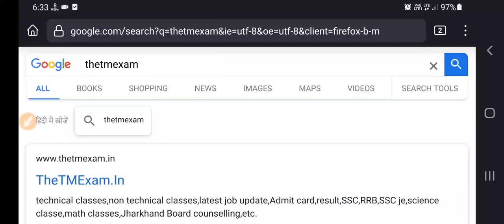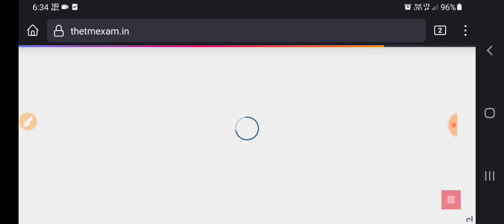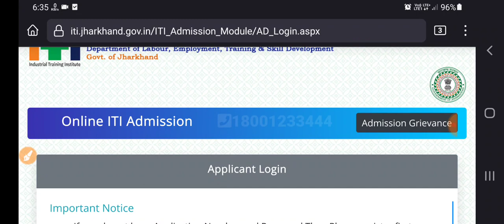Jharkhand ITI Seat Allotment Letter Released || How to Download Jharkhand ITI Allotment Letter 2022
Jharkhand ITI form Fill up Date Extended || ITI Final Merit list Kab Aayega|| ITI counselling Kab Hoga

 idea on ITI form fillup.